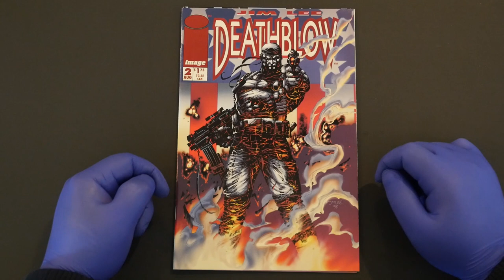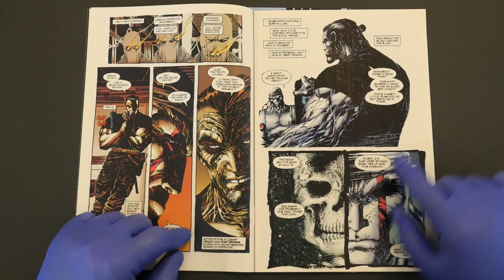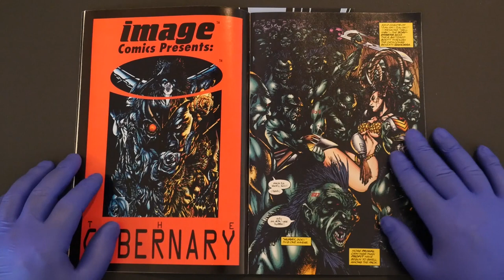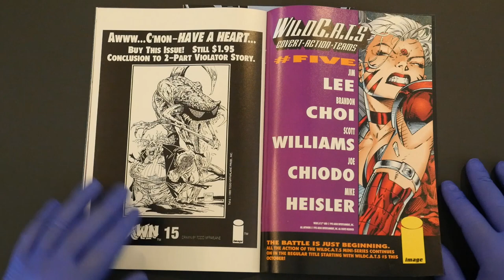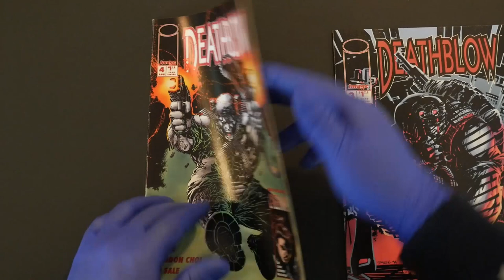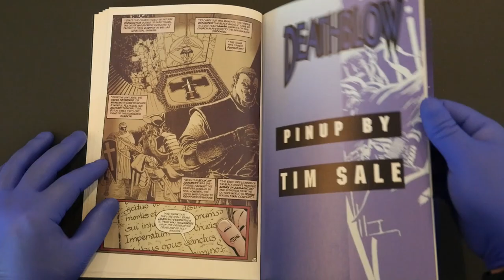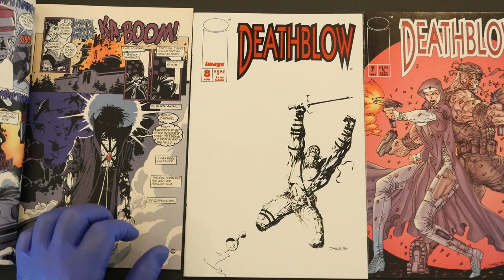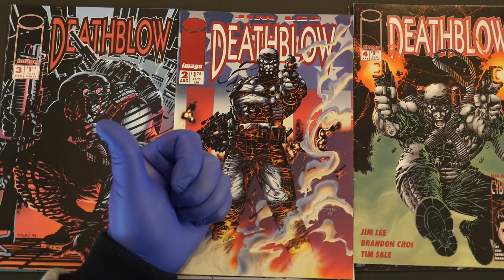Jim Lee's Deathblow: A Deep Dive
Discover a new world of superheroes in my new book, Nobody's Hero

Ripped from the pages of Darker Image #1, we deep dive into Jim Lee's ink-stained espionage epic Deathblow! This Crypto Comics review covers Deathblow issue #2 through #9 from Image Comics!